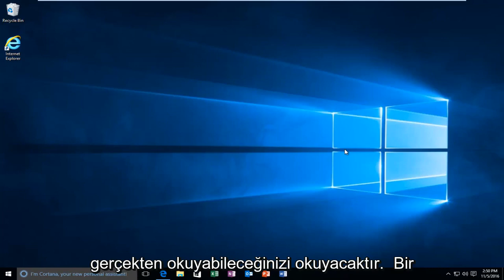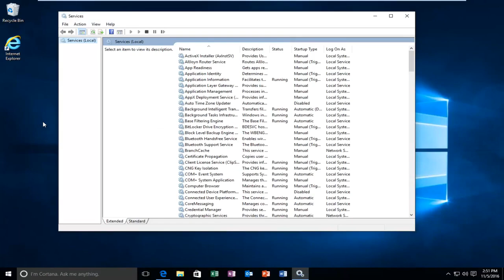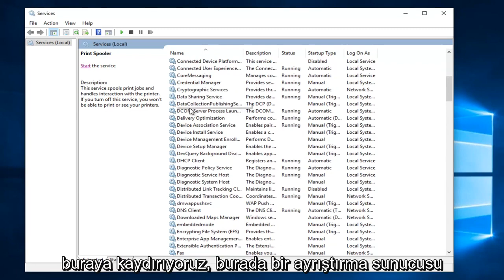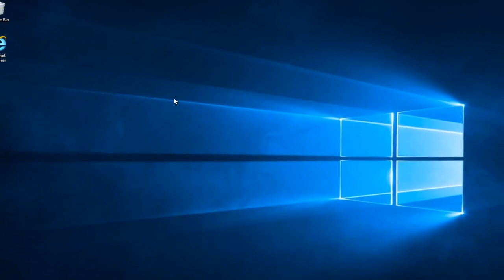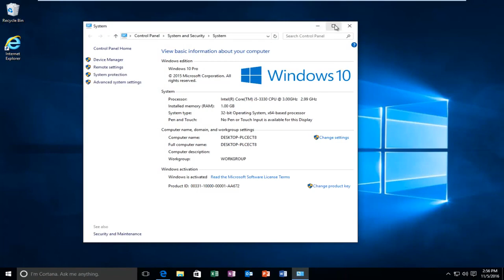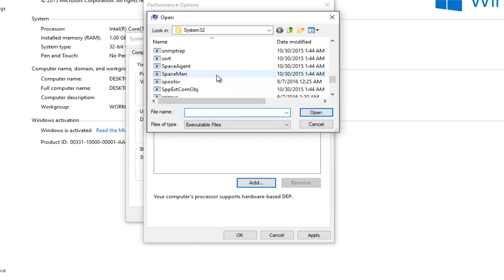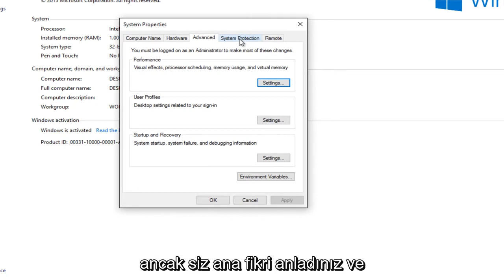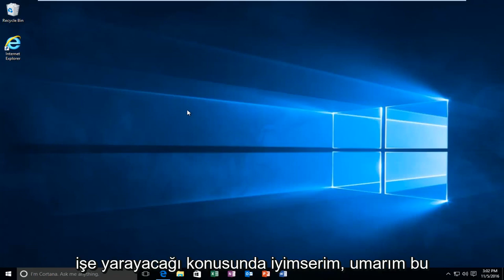Yazdırma Biriktiricisi Windows 10/11'da Durmaya Devam Ediyor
Bu öğreticide, Windows bilgisayarınızda alabileceğiniz aşağıdaki yazıcı hatalarını ele alacağım: "İşlem tamamlanamadı. Yazdırma biriktirici hizmeti çalışmıyor." veya "Bağımlılık Hizmeti veya Grup Başlatılamadı.

Yazdırma biriktiricisi, yazdırma işlerini yazıcı yazdırmaya hazır olana kadar bilgisayarın sabit diskinde veya belleğinde geçici olarak saklayan bir yazılımdır. Bir belgenin yazdırılması için alışılmadık derecede uzun bir süre bekliyorsanız veya yazdırma biriktiricisi, biriktirici alt sistemi veya biriktirici kaynakları hakkında bir hata mesajı görüyorsanız, bilgisayarınızdaki Yazdırma Biriktiricisi hizmetini değiştirmeniz ve ardından yeniden başlatmanız gerekebilir. .

Bunu yapmak için, çalışmanızı kaydetmenizi ve ardından Yazdırma Biriktiricisi hizmetini yeniden başlatmak için bilgisayarı yeniden başlatmanızı öneririz. Bilgisayarı yeniden başlatmak istemiyorsanız, bunun yerine aşağıdaki adımları deneyin.

Bu eğitim, Windows 11 ve Windows 10 işletim sistemlerini (Ev, Profesyonel, Kurumsal, Eğitim) çalıştıran bilgisayarlar, dizüstü bilgisayarlar, masaüstü bilgisayarlar ve tabletler için geçerli olacaktır.